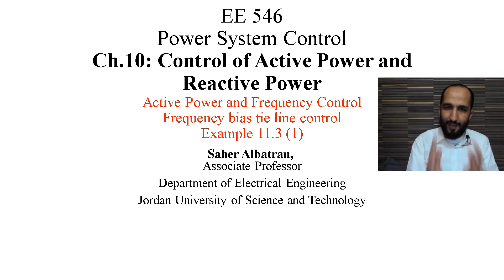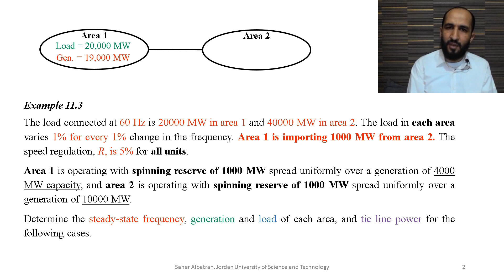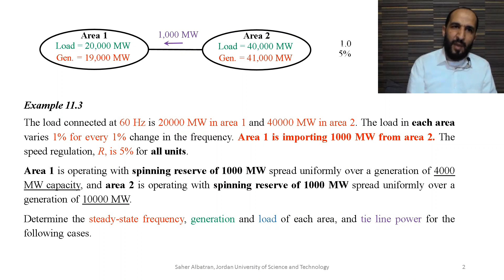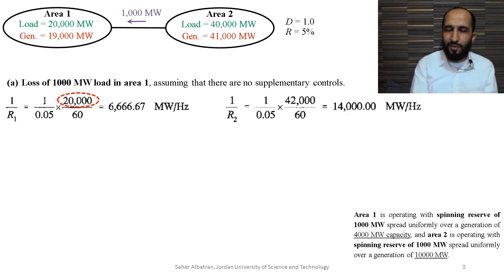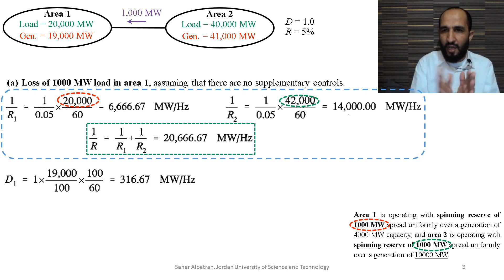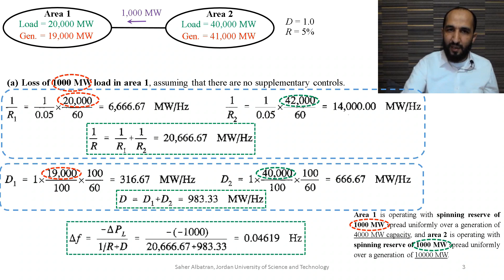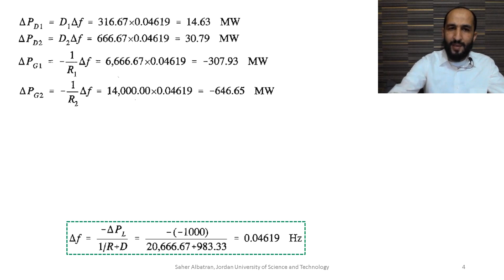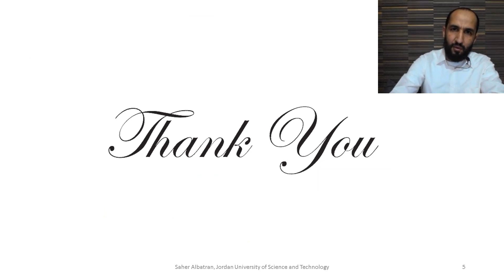42. Active Power Control (12) Example 11.3 part1